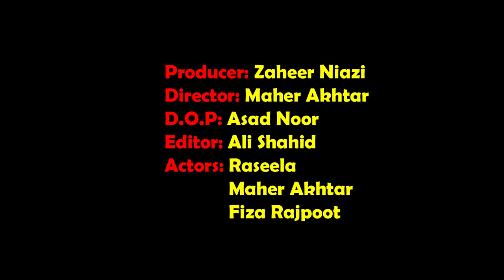jeela door Andesh | ihsan ka badla ihsan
This vedio is presented by Al-subah media.۔

We are thankful to you for your special time for watching this video.